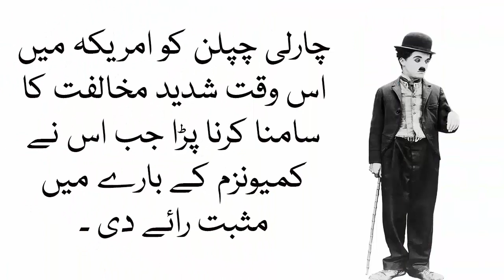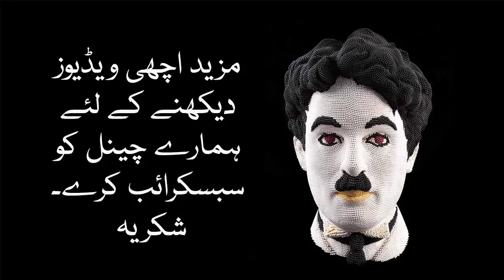Interesting Facts about Charlie Chaplin | In Urdu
Interesting facts about Charlie Chaplin.
This video is in Urdu language presented by Fun Kadah.